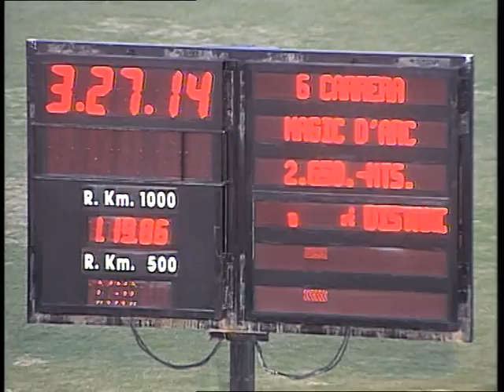6 [MAGIC D'ARC (PREMIUM)] 28-03-2013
Hip.Son Pardo. Carrera n.6 de 2650m. [MAGIC D'ARC (PREMIUM)] Ganador: [URIADNA ALLES] BARTOMEU LLOBET RIERA 11820